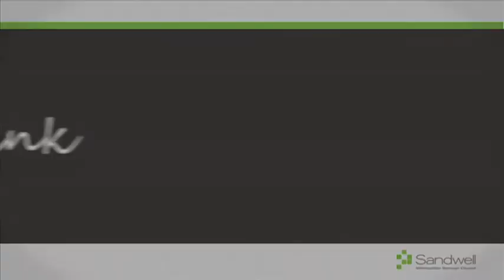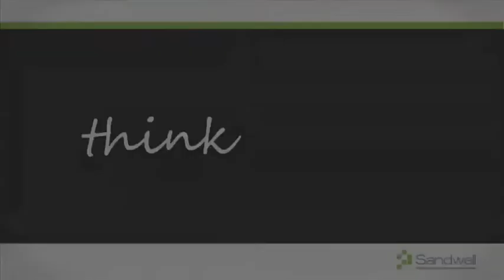Think Sandwell - Exallot